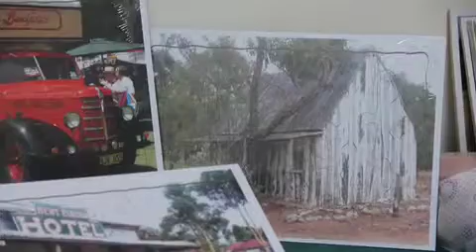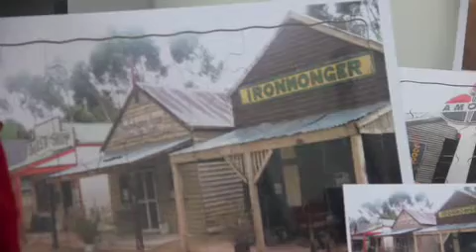Wisdom Activities June Update - Remeniscence Puzzles (12pc & 24pc)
Our featured product for June